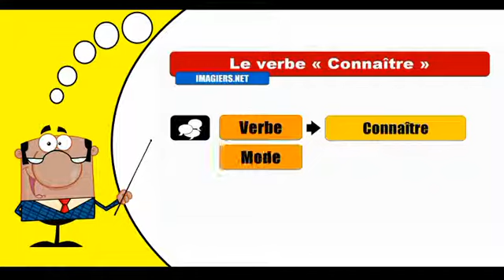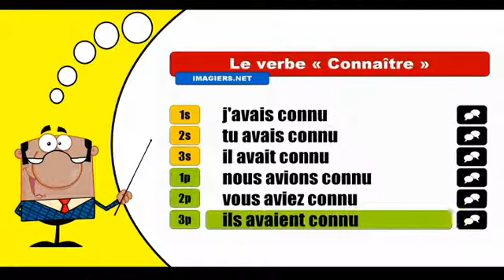Connaître Indicatif Plus que parfait